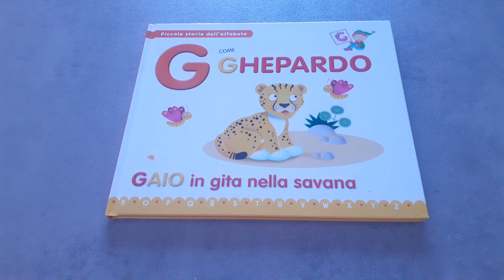Libro Piccole storie dell'alfabeto: G come Ghepardo - Recensione Libro